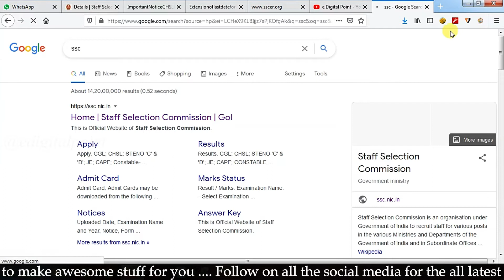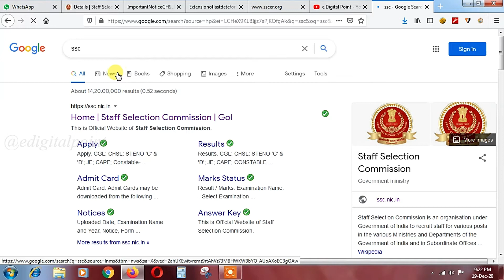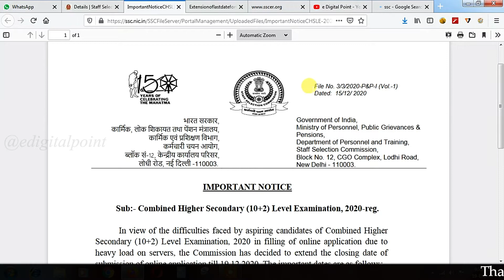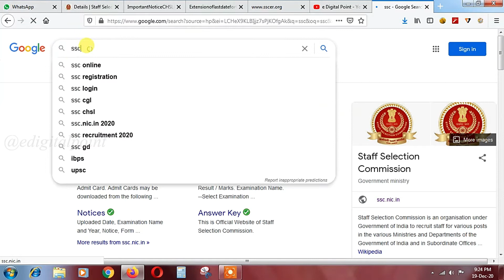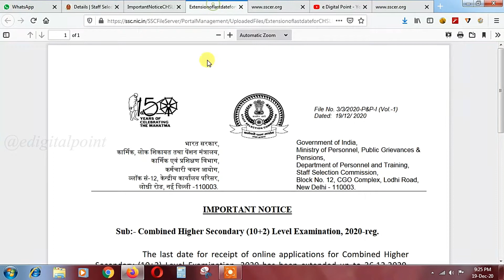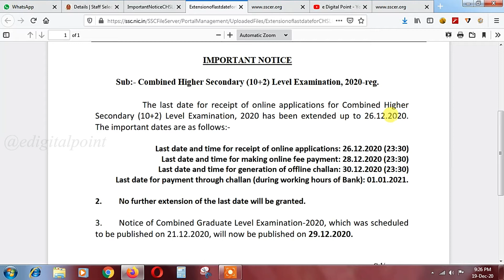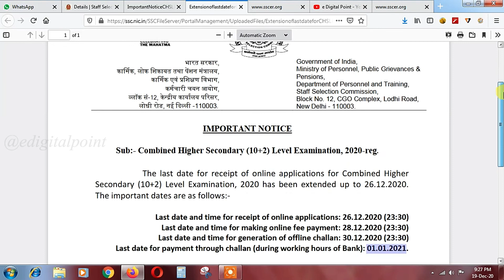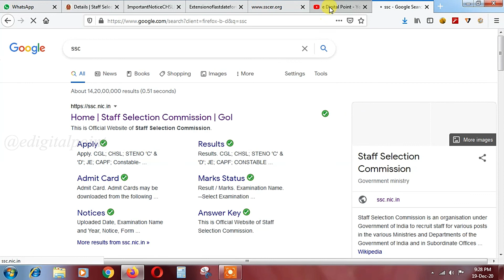SSC BigUpdate CHSL 2020 2021 Form Filling Last Date Extended